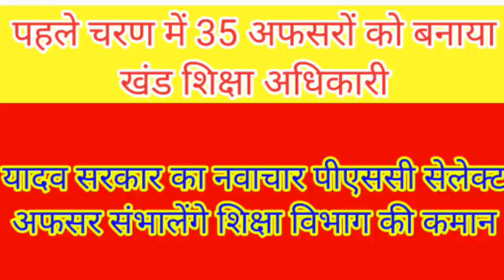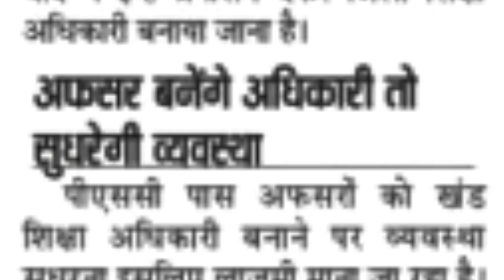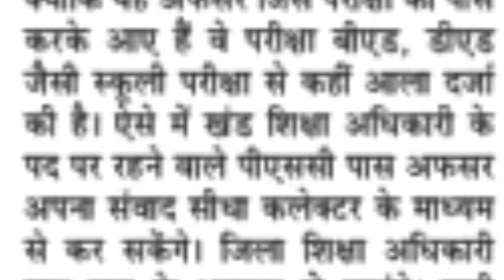35 अफसरों को बनाया BEO // यादव सरकार का नवाचार पीएससी सेलेक्ट अफसर संभालेंगे शिक्षा विभाग की कमान